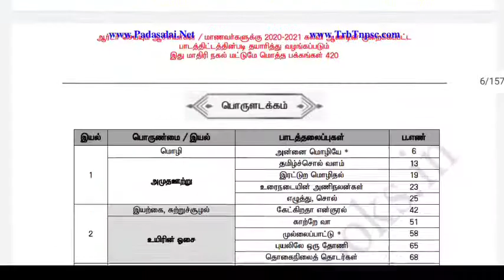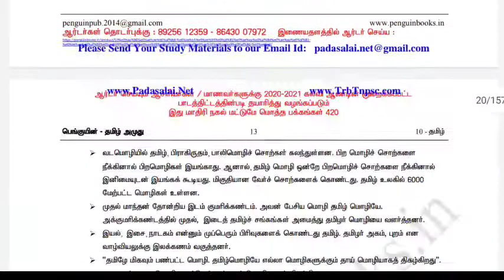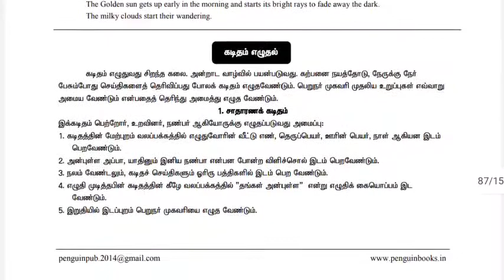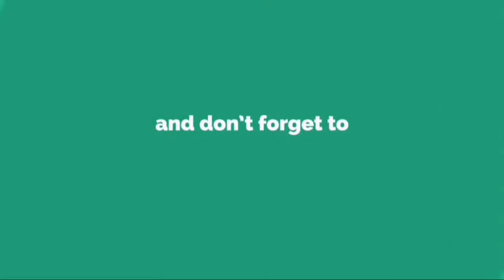TN class 10th standard Tamil Penguin Full guide 2020-2021|Download with pdf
About us (HERO STUDIES)

This channel is all about education. In this channel, we will upload important questions, study materials, guides, question banks, model question papers, model answer sheets, official public exam question papers, official answer keys from government of TamilNadu for classes 10, 11 and 12 TamilNadu state board.